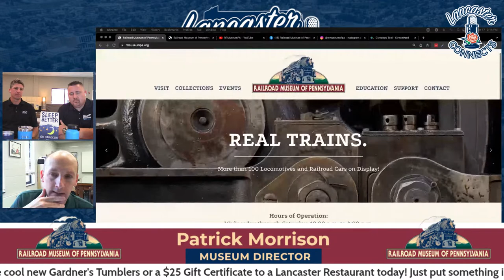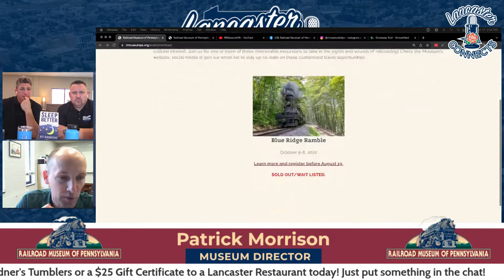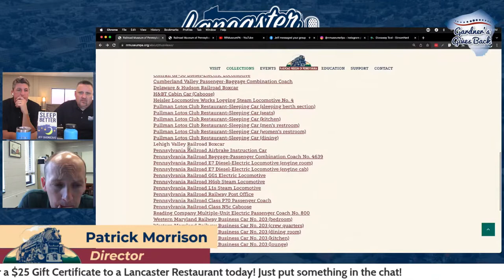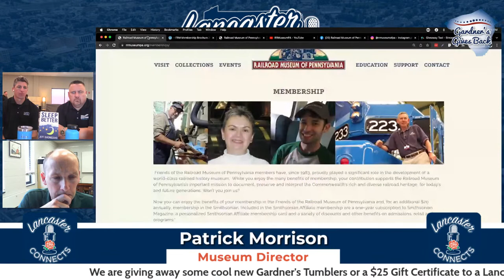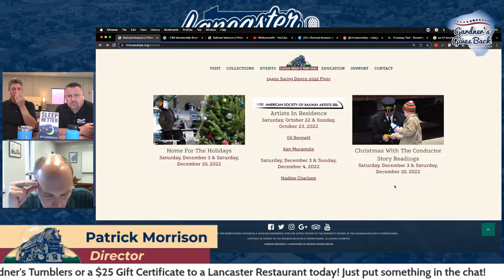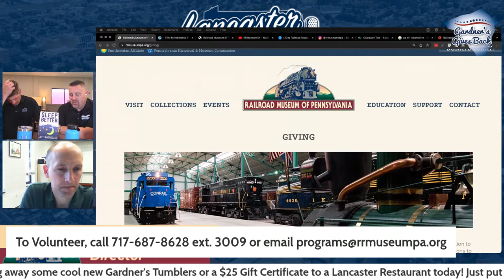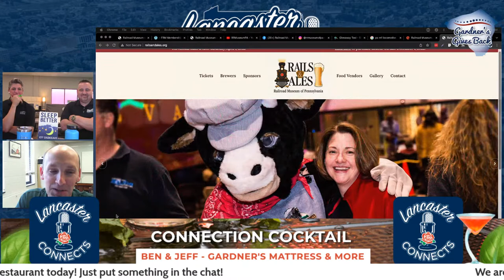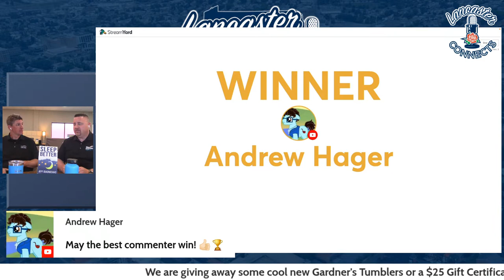Rich Stories of Railroads! With Patrick Morrison of Railroad Museum of Pennsylvania: Episode 67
Patrick C. Morrison trained in college to become a social studies teacher but found his true calling working in museums. He has currently spent more than 26 years at the Railroad Museum of Pennsylvania, where he has developed interactive tours, exhibits, workshops, the summer day camp, community outreach, sensory hours and on-site virtual programming. He also has instructed school-age children and adults, worked with volunteers, expanded the railroading merit badge program and lent his considerable expertise to visitor services and interpretation.

Pat was the 2016 recipient of the Railroad Museum of Pennsylvania’s Link & Pin Award, which is conferred on an employee in recognition of long-standing, dedicated and exceptional service. A native of Alexandria, Pennsylvania, Pat and his wife Andrea Girard Morrison reside in Landisville, Pennsylvania with their children Trevor and Julia.

This is the show about small business and small charity success in Lancaster county - we showcase the battle on Main Street, big vs. small David vs Goliath, and bring you the best of what makes Lancaster so great.

➡️ Get your FREE copy of Ben McClure and Jeff Giagnocavo's book - "Sleep Better"